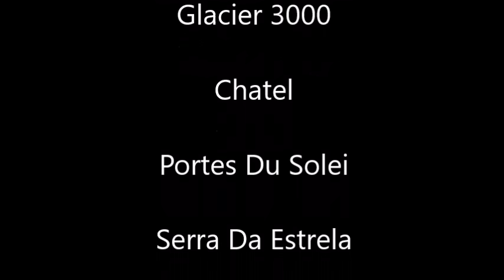SNOWBOARD SWISS | Portes du Soleil | Glacier 3000 | Serra da Estrela 2016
Snowboard
Portes du soleil
Glacier 3000
Serra da estrela